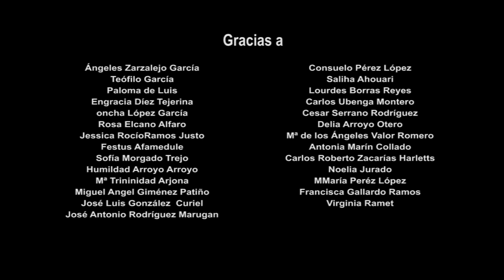Campaña fuenlaantirrumores "Ponle Información, Ponle corazón"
Campaña fuenlaantirrumores de la Concejalía de Bienestar Social del Ayuntamiento de Fuenlabrada "Ponle Información, Ponle corazón"